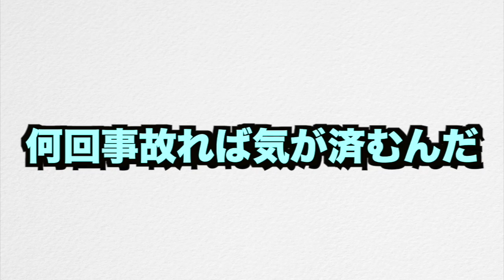新兵器&新呪文合わせて使うと最強説wコウモリでタゲ散らせてロックボマーで壊しまくるw【クラクラ】